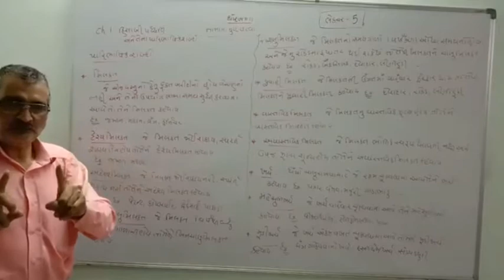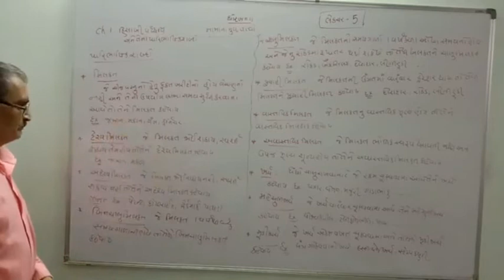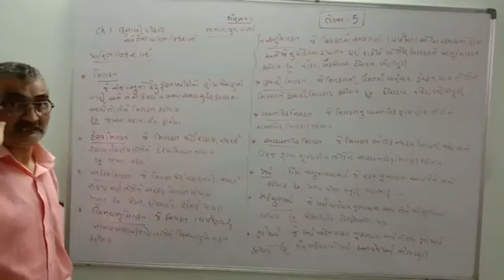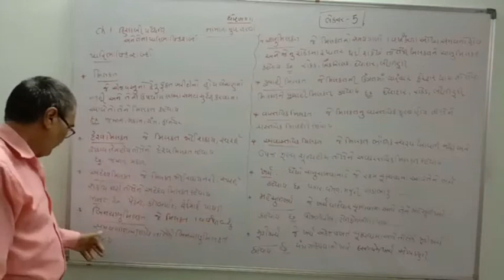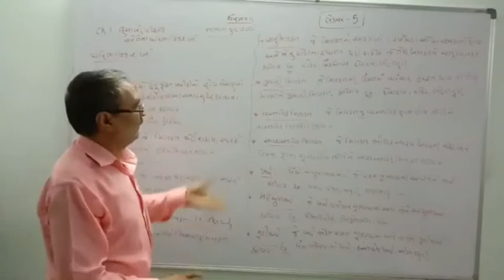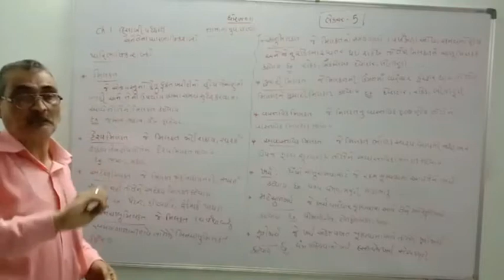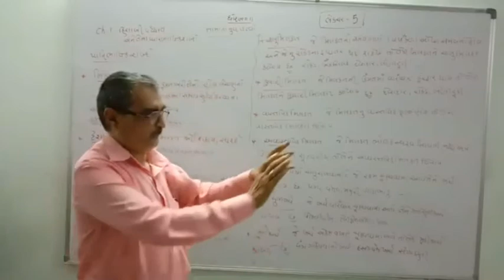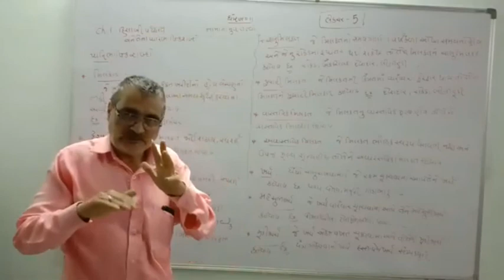STD : 11 - કૉમર્સ 【 વિષય : નામાના મૂળતત્વો 】【 પ્રકરણ : 1 હિસાબી પદ્ધતિ અને તેના પારિભાષિક શબ્દો 】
( Part : 4 )

RGC
RAJ GROUP OF CLASSES